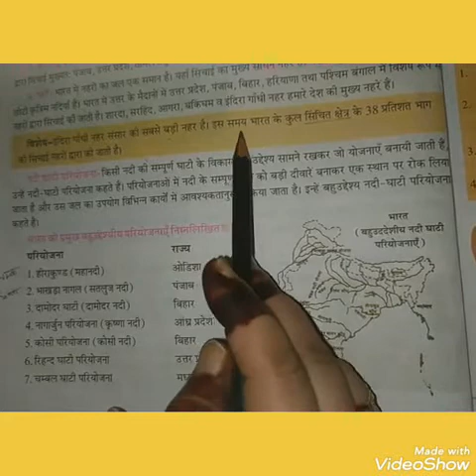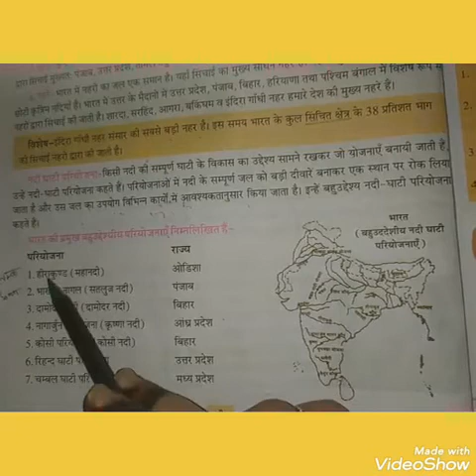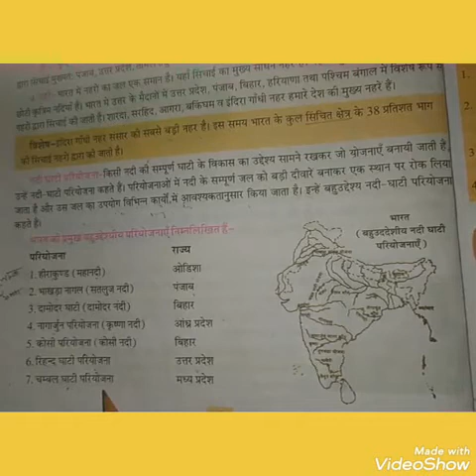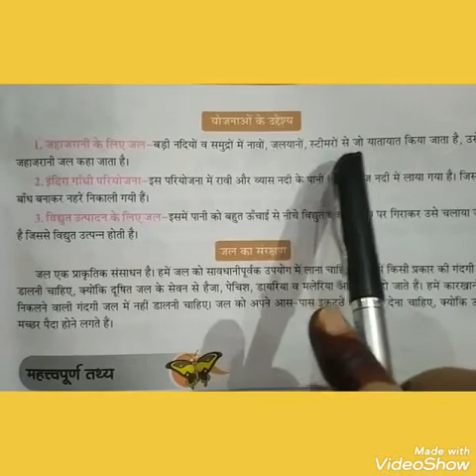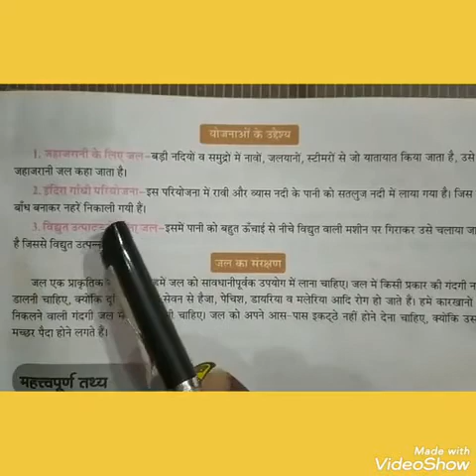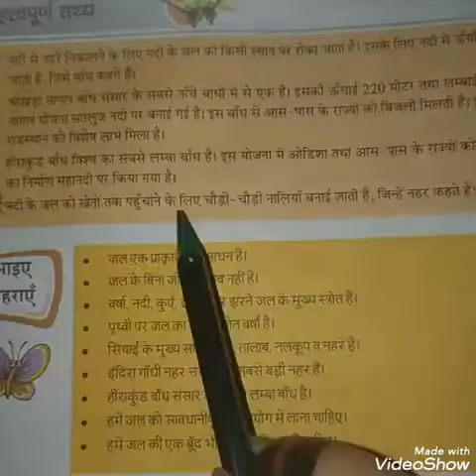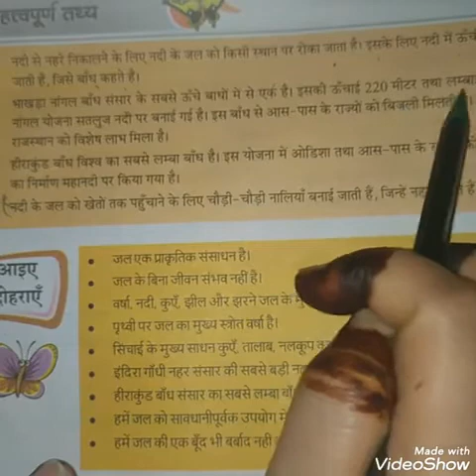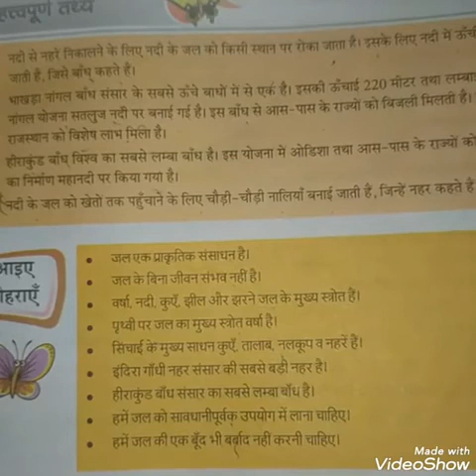Social || Chapter 2.2 || जल || Class 5th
जल का संरक्षण, प्रमुख नदी घाटी परियोजनाएं